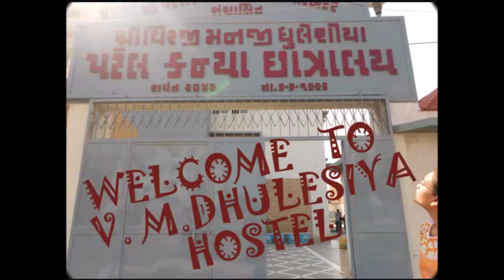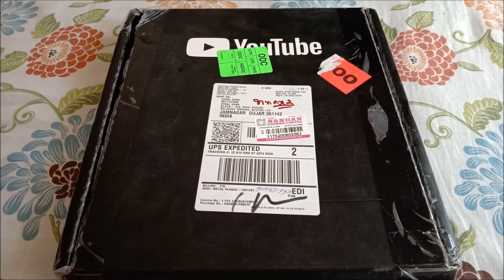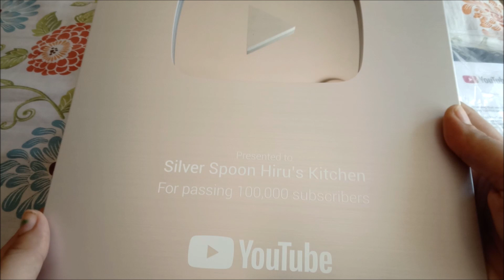હું ક્યાં રહું છું? My Introduction -Youtube Silver Play Button-Award of Passing 1 lakh subscribers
મારા તમામ મિત્રોનો ખુબ ખુબ આભાર...
ચેનલ સબ્સ્ક્રાઇબ કરવા માટે વિડિઓ ચાલતો હોય ત્યારે જમણી બાજુ લાલ બટન હશે Subscribe લખેલ તેના પર એક વાર ક્લિક કરવી જેથી Subscribed થઈ જશે... અને તમને મારા આવનારા નવા નવા વિડિઓ ની નોટિફિકેશન મળે એટલે subscribed પછી બેલ આઈકન એટલે ઘંટડી બટન પર ક્લિક કરી all પર ક્લિક કરવી... એટલે તમે પણ બની જશો મારા silver spoon hiru's kitchen na family member😊😊

શું મિત્રો તમે મારી ચેનલ પર નવા છો?? તો મારી આગળની રેસિપી જોવા માટે મેં કેટેગરી પ્રમાણે લગભગ બધી રેસિપી ને ડિવાઈડ કરી છે તે તમે મારી ચેનલ માં આવી playlist પર ક્લીક કરવી જેથી તમે અલગ અલગ કેટેગરી જોઈ શકશો... જેમ કે કાઠિયાવાડી સબ્જી, વિવિધ મીઠાઈ, ફરાળી વાનગી, અવનવાં અથાણાં, ચટપટી ચટણી વગેરે.